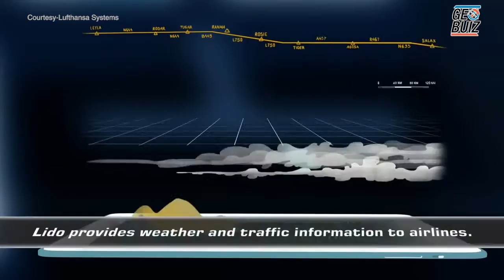How Lufthansa's Lido helps cut fuel consumption for flights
Christoph Krüger, Lead Architect, Lufthansa Systems.

Lufthansa Systems is a long-time user of Luciad products.

Lufthansa Systems support operations and planning of big airlines with all sorts of tools.

Lido/Flight 4D supports the dispatch process, a fundamental part of the airline’s flight operations.

Lido provides weather and traffic information to airlines.

Lido also provides navigational data to airlines.

For every flight an individual flight route has to be calculated and optimized.

Lufthansa Systems Lido/Flight 4D provides dispatchers with a host of optimization options regarding flight time, fuel consumption or costs of each flight.

Lufthansa Systems Lido is being used by more than 65 airlines companies.

Capabilities that Lido has achieved are much different from other navigational tools.

Apart from weather and navigation information Lido also uses performance information, traffic information, wind and natural hazards information.